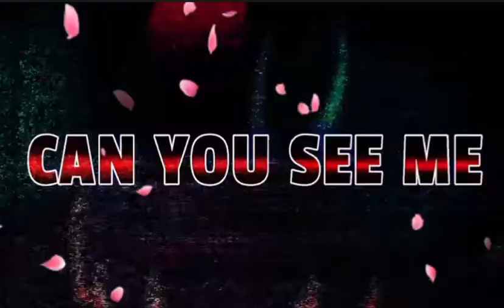Finale With Lyrics [GALACTIC REMIX]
@1zzie-lol made the og.